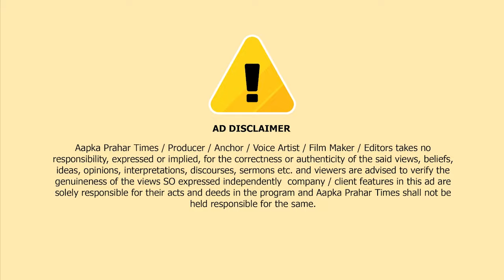मस्जिद पर प्रतिकआत्मक तरीके से तीर मारने की वीडियो वायरल || Islamuddin Khan|| Aapka Prahar Times